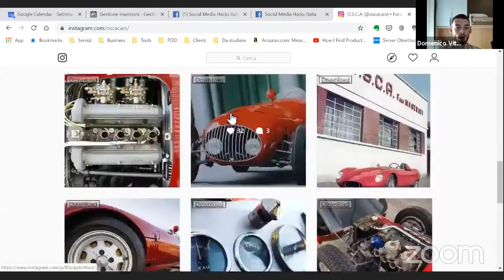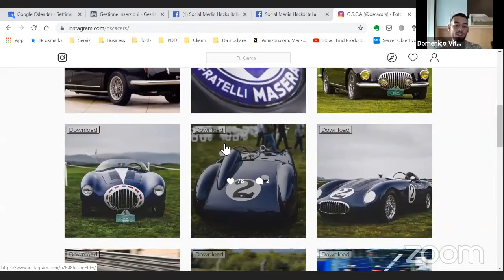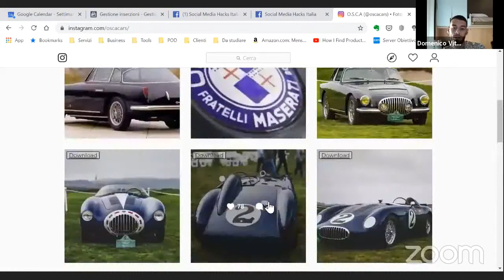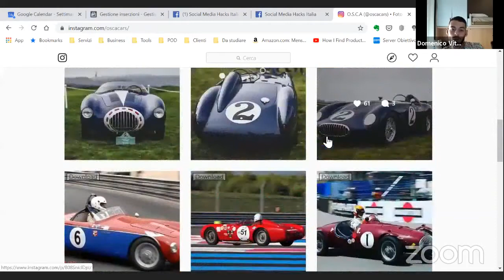Instagram Q&A Account Analysis Ep 26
Episodio del format "Instagram Q&A Account Analysis". Analizzeremo gli account a livello di engagement rate, follow unfollow, strategie di crescita, qualità dei contenuti e risponderemo a tutte le vostre domande.

Vuoi far analizzare il tuo profilo o hai qualche domanda per noi? :)
Ci trovi live ogni Venerdì alle 12:30 su ► jo.my/smxi